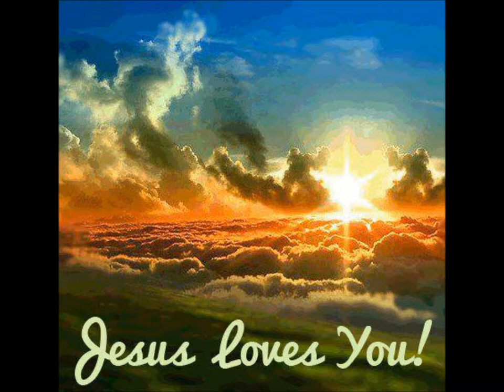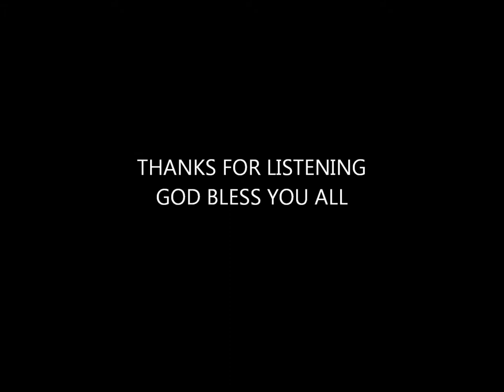Elvis- If We Never Meet Again / Tribute By David Elvis McKeone